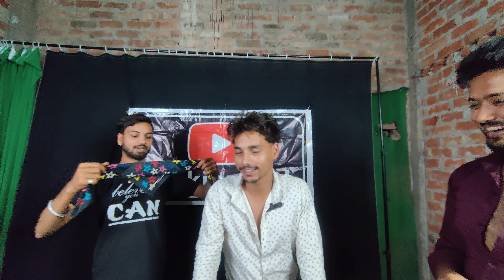गौ मूत्र भी पीना पड़ेगा 😬 | Don't choose the wrong stroww challenge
Folllow me on instagram - ytankitworld

                          CHALLENGE VIDEO
 DON'T CHOOSE THE WRONG STROWW CHALLENGE

To gys aaj hamari 1st video hai challenge wali isme hum logo ne 8 sabhi prakar k cheejo ka istemaal kiya hai jimse ki

1- moushmi ka juice
2- batashe ka pani
3- gou mootra
4- momos ki chatni ka pani
5- doodh
6-chaach
7-colddrink
8-kareleka juise

or aaplog is video kaanad le or apne yaar dostok sathb share kare thsnk u .